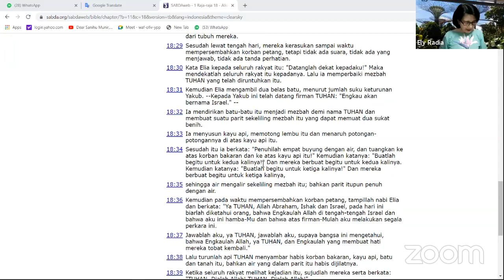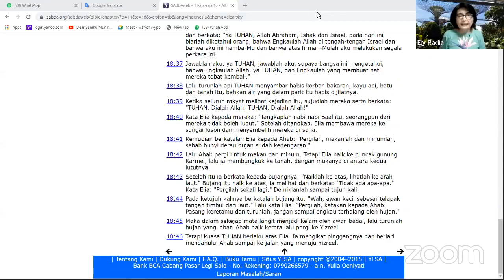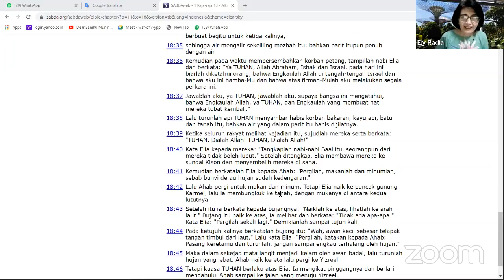Ely Radia;Memulihkan mezbah bagi bangsa bangsa